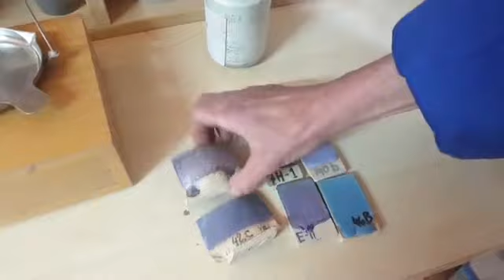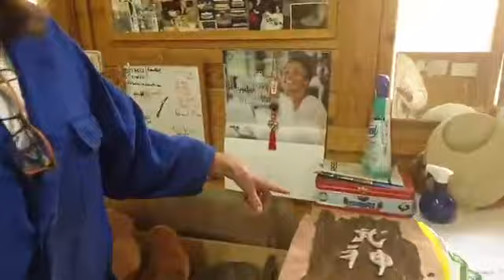Bonsái desde casa con ABE: María José González "Cerámica"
Aprendiendo sobre macetas de la mano de una experta.
Podéis contactar con ella a través de su perfil de Facebook: María José González Rodríguez